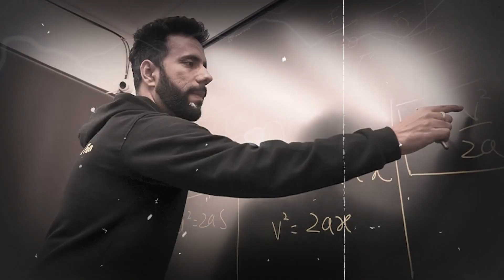Something Big is Coming for Boards Exams | Last Chance | Class 9th 10th 11th 12th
Thanks ❤️